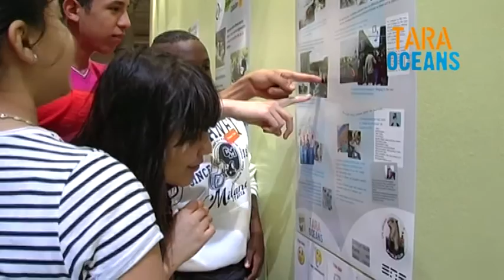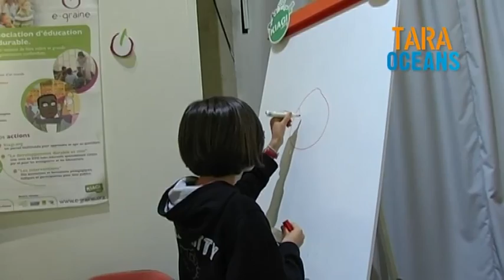Tara Océans réunit les explorateurs en herbe au Palais de la découverte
À mi-parcours de l'expédition Tara Océans, le Palais de la découverte propose un éclairage sur les premières observations réalisées par les scientifiques. L’occasion de convier les jeunes qui ont étudié la mer et les littoraux en partenariat avec le programme Tara Junior.